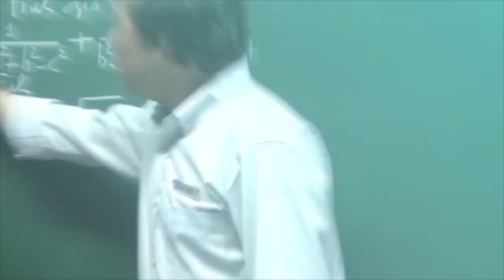HỌC247_Toán nâng cao THCS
➤ HỌC247 xin giới thiệu đến các bạn chương trình "TOÁN NÂNG CAO THCS TỪ LỚP 6 ĐẾN LỚP 9" được giảng dạy trực tuyến
➤ Giảng dạy bởi TS. Phạm Sỹ Nam, thầy Nguyễn Đức Tấn cùng đội ngũ HLV ĐHSP Toán đã đoạt nhiều thành tích trong các kỳ thi HSG Toán.
➤ Học phí tiết kiệm, lịch học linh hoạt, phù hợp với HS không tiện di chuyển hoặc ở Tỉnh.